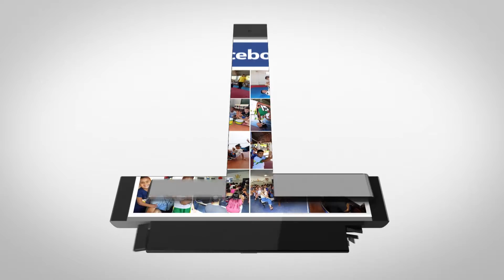Aula 71 - "Construção do Palhaço (2ª parte)" - Aula de Arte Circense com a prof. Priscilla